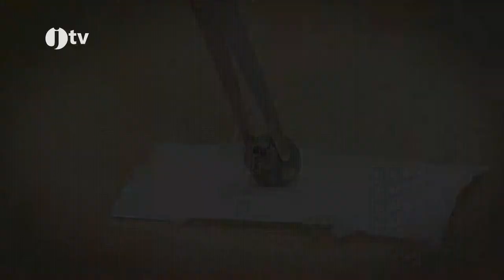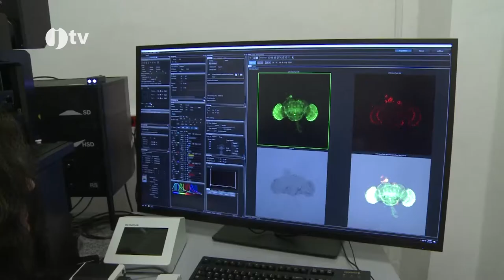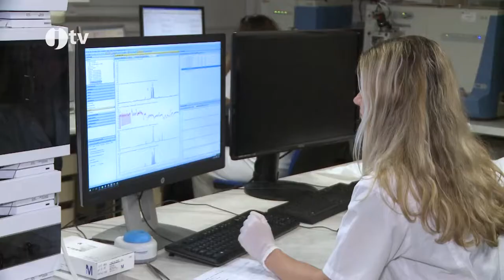Život je věda 2. díl, Entomologický ústav BC AV ČR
Jak se dá bojovat proti kůrovcům pomocí jejich přirozených nepřátel? Co řídí biologické hodiny v mozku a proč nejsou lesy na Papui Nové Guinei rajskou zahradou? Dozvíte se v 2. dílu seriálu "Život je věda" o výzkumných výsledcích entomologů z Biologického centra AV ČR.